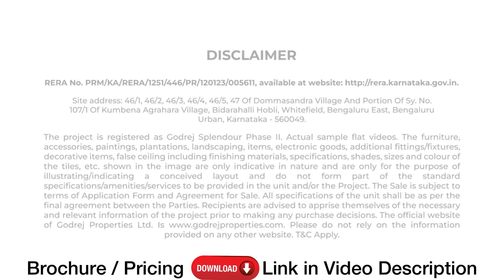Godrej Elevate 3 BHK Video | Godrej Splendor Phase 2 Whitefield | Godrej Properties Bangalore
Godrej Elevate at Godrej Splendour - The key to fine living

With Godrej Splendour, we welcome you to a splendid lifestyle. Prominently situated in the heart of one of the most famous localities of Bangalore - Whitefield, Godrej Splendour by Godrej Properties redefines comfort & convenience. At Godrej Splendour, we are offering smart 1, 2, and 3 BHK premium apartments that come replete with all the ultra-modern amenities and utilities, and with excellent  location advantage, the project offers seamless connectivity to  key civil infrastructure like the upcoming Whitefield metro station, renowned IT hubs, schools & colleges.

At Godrej Splendour, your amazing ever after awaits you!

             Two Clubhouses totalling 39000 sq. ft, which offer a range of activities;
             A botanical boulevard so that you breathe fresh and live healthily;
             Ace Arena to help you stay active and full of life;
             An open green space where you can have a picnic with your family and experience the joy of simple living;
             Smart Living Space consisting of Outdoor Working Pods with Wi-Fi, Visitor Management System & RFID tags for the security of kids & senior citizens

Location - Godrej Splendour is located at Belathur Main Road, Whitefield, Bangalore.

Godrej Splendour price for 2 BHK is 65.99 Lakhs
3 BHK at Godrej Splendour starts from Rs. 85.99 Lakhs.

Common Queries:
1) What is the home loan ongoing rate?
2) Which Banks offer Best Home Loan Interest Rate?
3) Which location in better for investment point of view?
4) What are the upcoming location with development potential?
5) which project will give a better returns in 5 years?
6) Which plotted development is good to invest in?